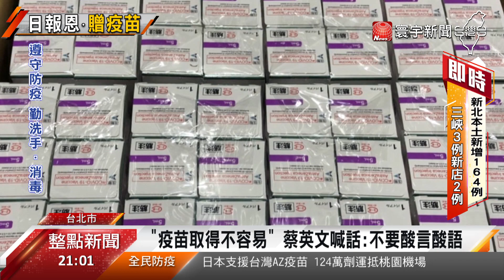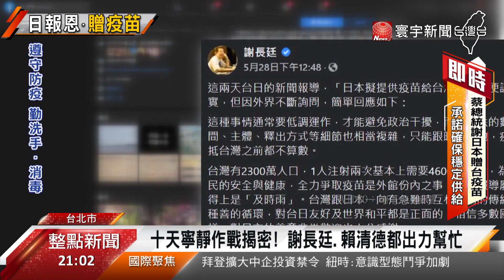美日台三方奔走取得疫苗 蔡英文:不要酸言酸語｜寰宇新聞20210604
事實上，日本捐贈的AZ疫苗之所以能順利抵達台灣，府方高層透露這其中包含了美、日、台三方的低調奔走，包括駐日大使謝長廷跟美、日初步取得共識，緊接著由副總統賴清德以及外交團隊幫忙爭取，再加上總統蔡英文親自致電日方高層，才能夠在短短10天促成疫苗運台計劃；同時，蔡總統下午發表談話，提到了疫苗取得不易，要外界停止酸言酸語。

COVID-19